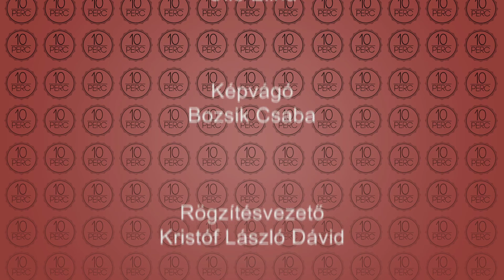10 perc 2018-05-03